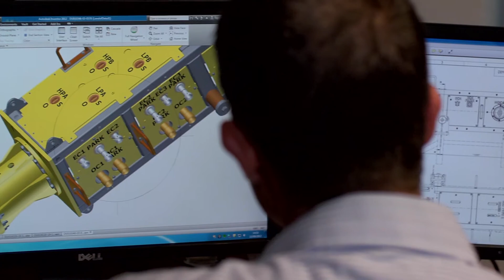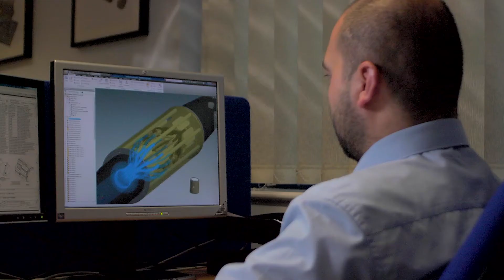TechnipFMC Umbilicals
With over 40 years of experience, TechnipFMC Umbilicals is a global leader in the manufacture of subsea umbilical systems. With sites on four continents, we are perfectly positioned for seamless execution of projects to every corner of the global.